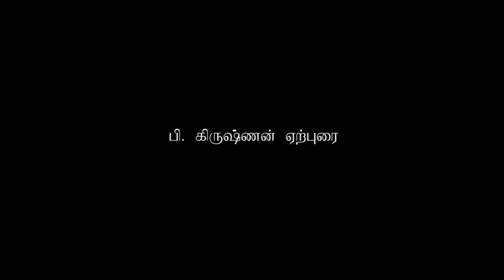பி. கிருஷ்ணன் ஏற்புரை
பி. கிருஷ்ணன் அவர்களின் ஏற்புரை